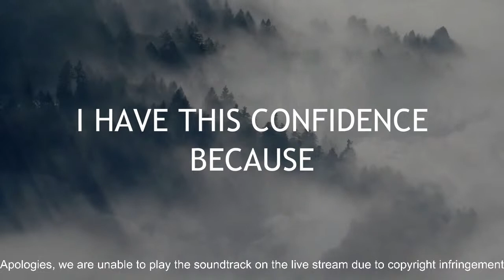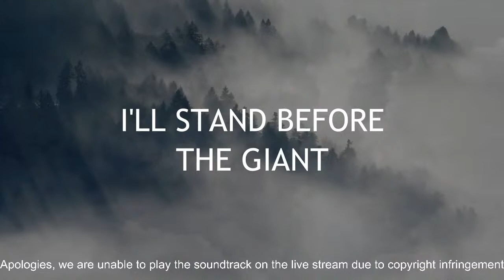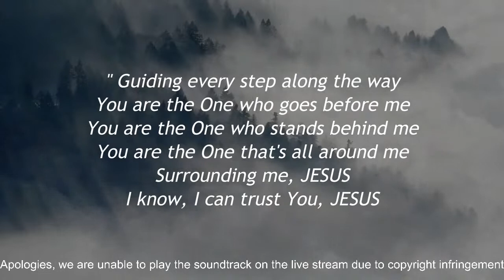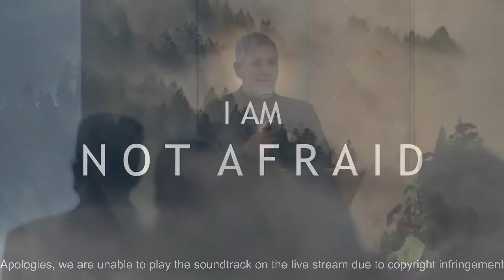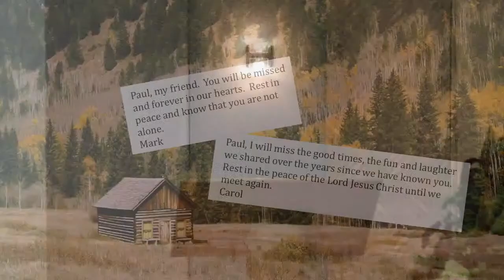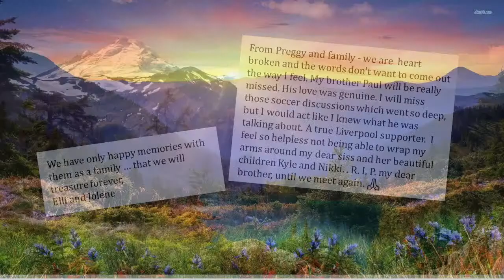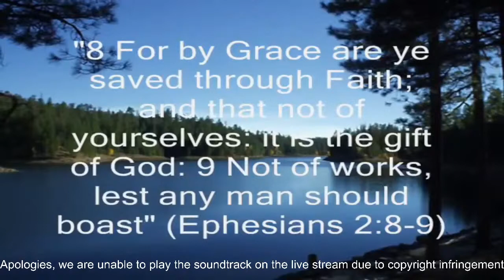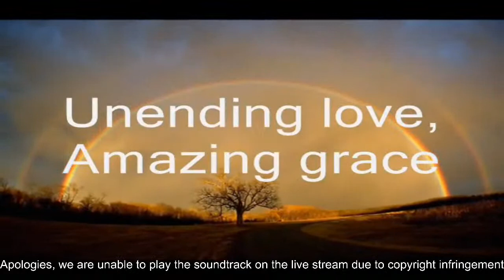In Loving Memory of Paul Charnock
The Live Stream of Paul Charnock's Funeral Service